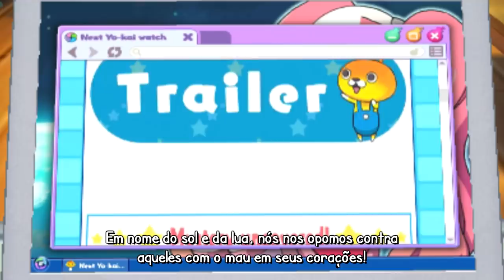Yo-Kai Watch 3 - Episódio 22: Construímos o Foguete! [Legendado PT-BR]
Yo-Kai Watch 3 está FINALMENTE AQUI, e eu não pude conter minha ansiedade para trazer esse jogo incrível no canal! No episódio de hoje nós vamos finalmente terminar o nosso Foguete!!!